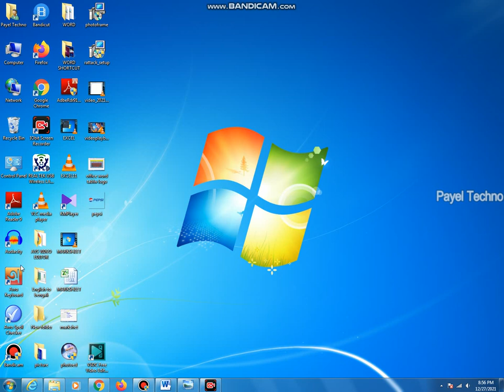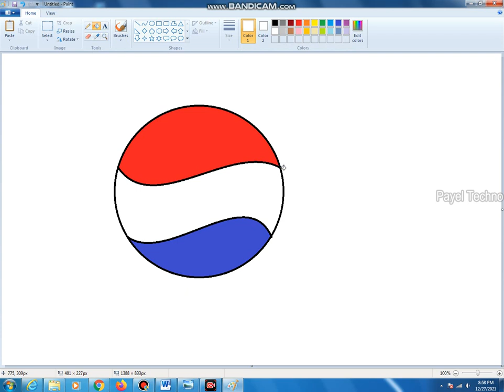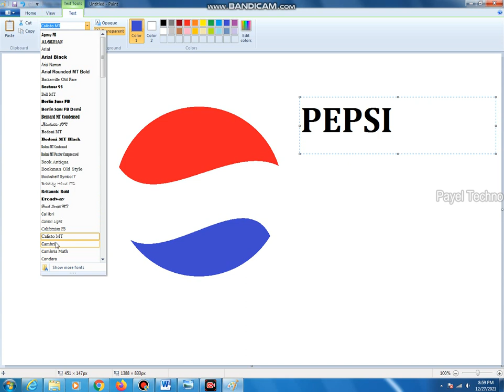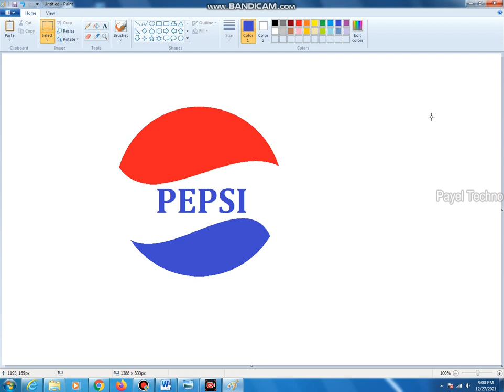how to create logo paint - Make PEPSI Logo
This channel contains only Technology related tutorials videos.
 Learn basic skills of computer in Bengali, This video I will show Complete Computer Training Windows 7 Bengali language Tutorial 2021.

Make Pepsi Logo in MS paint.